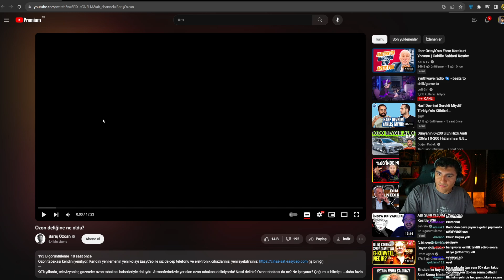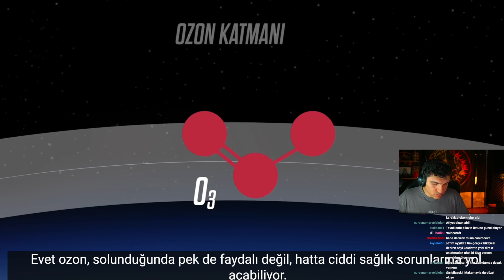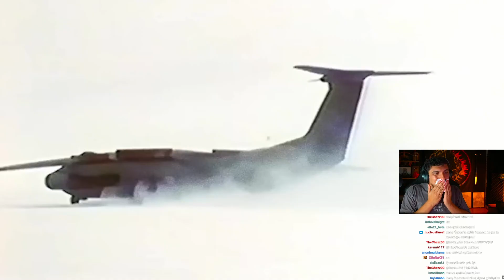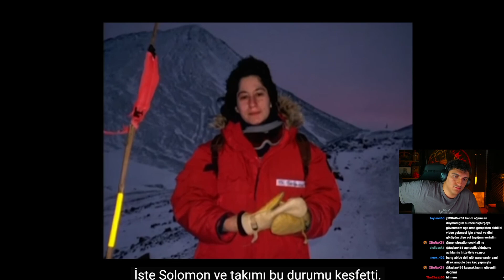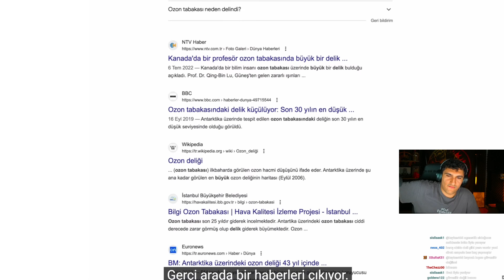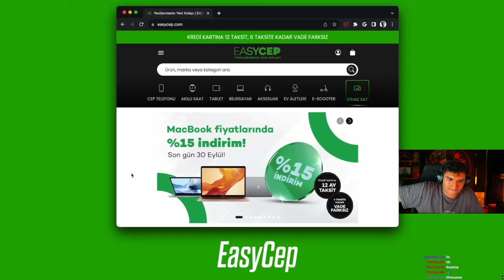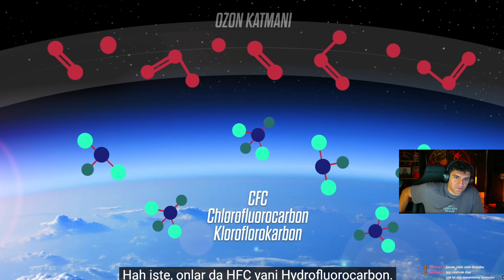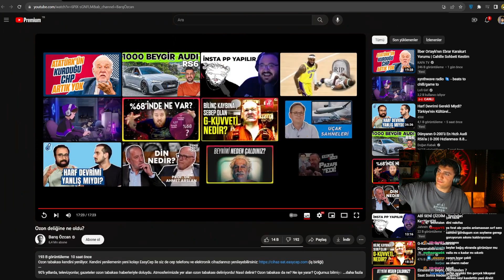CharmQuell Barış Özcan ''Ozon deliğine ne oldu?'' İzliyor